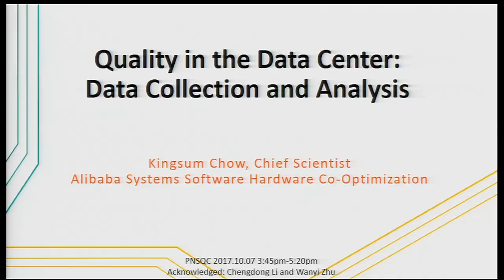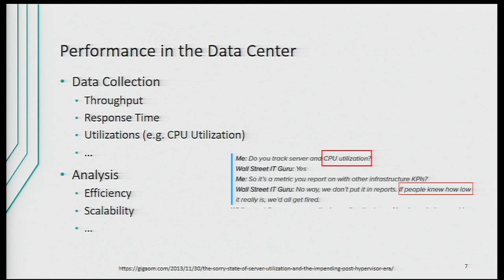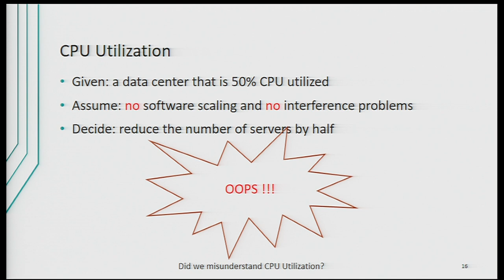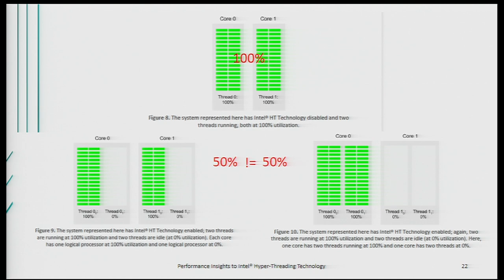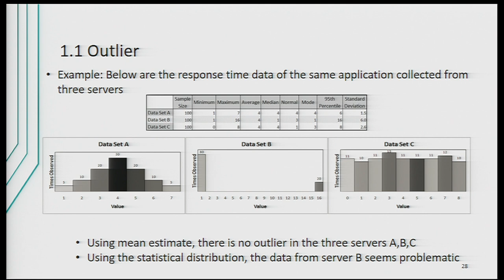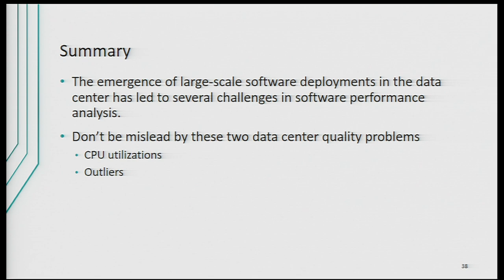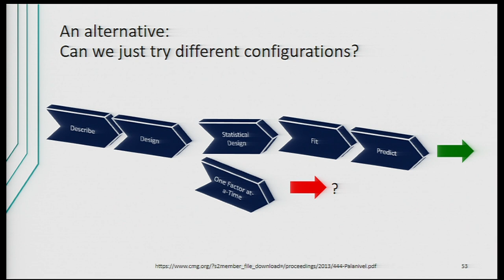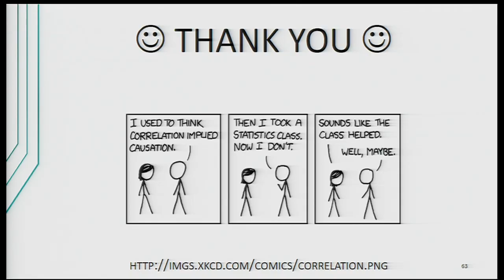Quality in the Data Center Data Collection and Analysis - Kingsum Chow, Alibaba Infrastructure